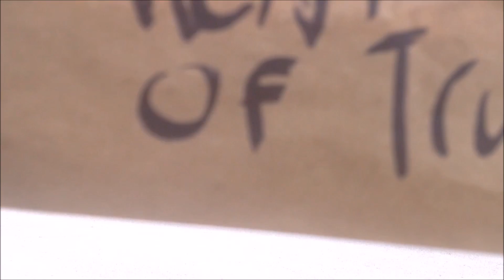built to shed season finale